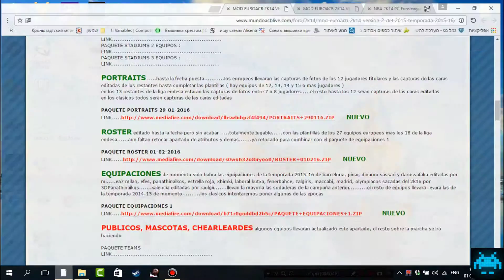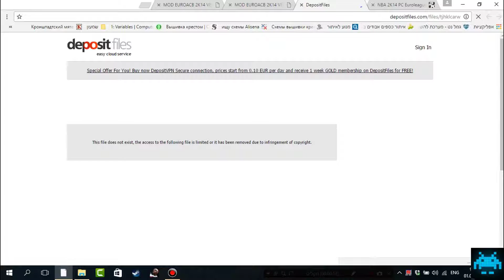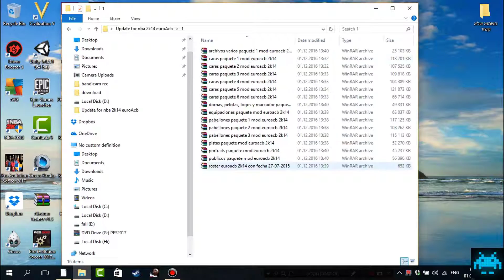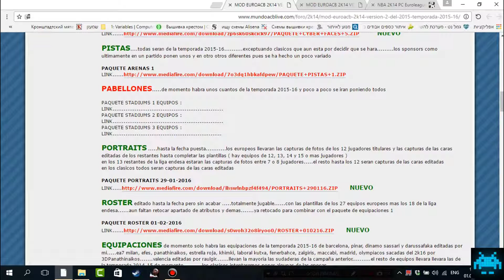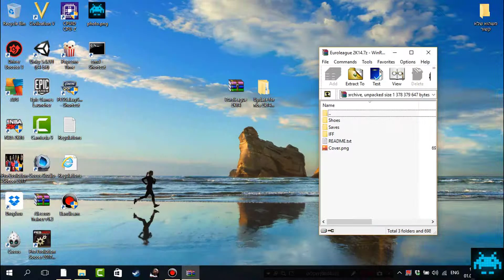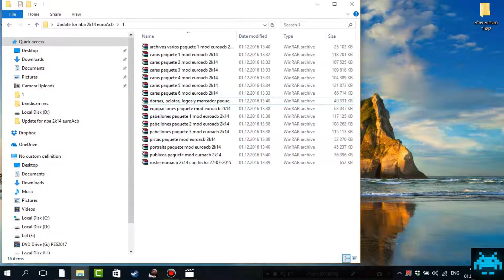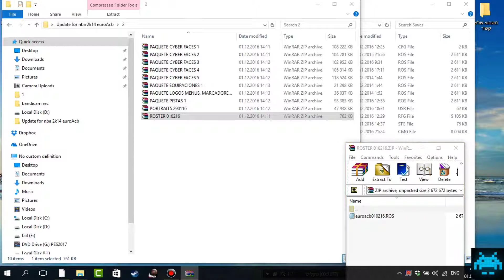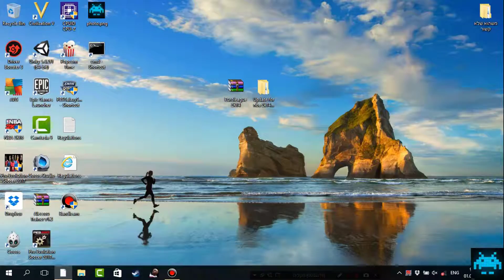מדריך איך להוריד ולהתקין את העדכון של המוד היורוליג המעודכן לNBA 2K14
היי לכולם,

1) זה סרטון הדרכה איך להתקין את העדכון החדש של היורוליג עם הליגה הספרדית לnba 2k14.

2) בקישור הראשון בוא המוד היורוליג עצמו של שנת 2014.
בקישור השני בוא המוד החדש של היורוליג עם כמה קבוצות של הליגה הספרדית של שנת 2016.
בקישור השלישי בוא המוד המחודש למוד היורוליג של שנת 2016 אבל הוא beta של היורליג עם כמה קבוצות של הליגה הספרדית של שנת 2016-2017.

3) אם אתם רוצים את הרוסטר העדכני ביותר אז תרשמו לי בתגובות ואני יביא לכם קישור אליו.

נ.ב.
סליחה על קושי השמיעה או על הרעשים.